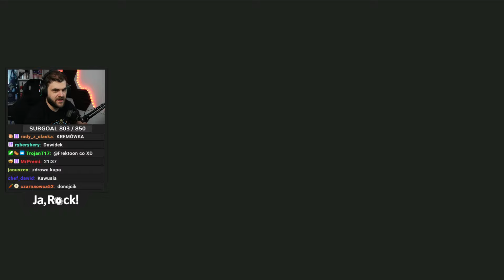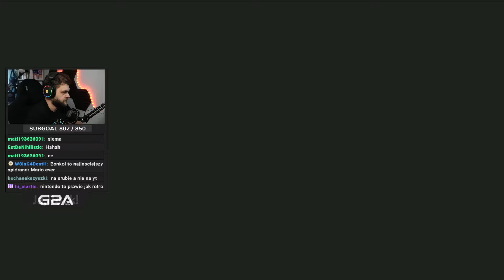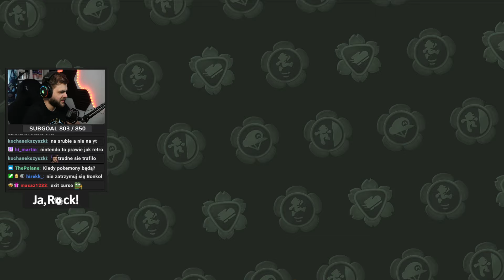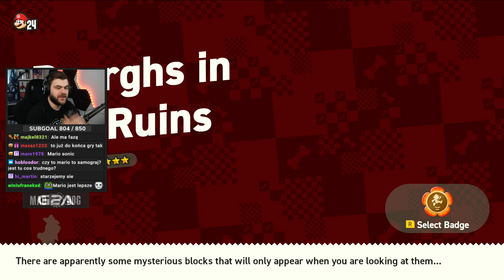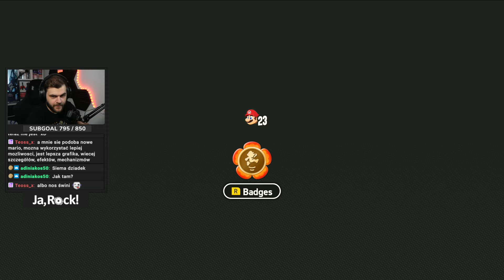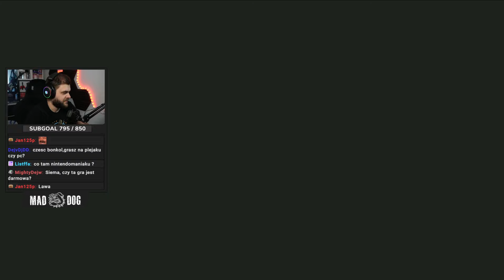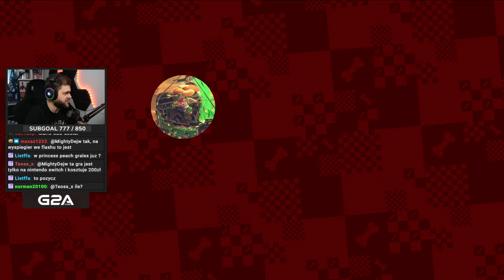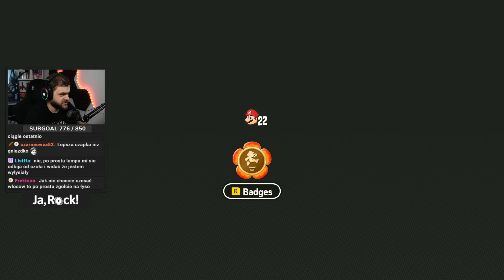Wiercę się do serca wulkanu - Super Mario Bros. Wonder (#7)